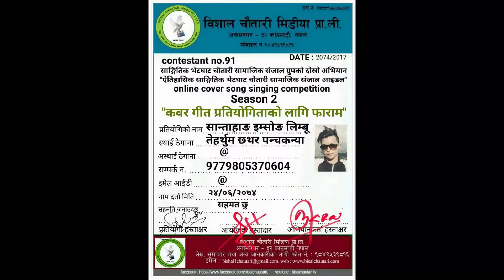Santahang Limbu - TIMILAI MAYA | Cover | Contestant No - 91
Santahang Limbu - TIMILAI MAYA | Online Cover Singing Competition 2017 - Contestant No - 91

Santahang Limbu - Contestant No - 91 | Online Cover Singing Competition 2074/2017 SEASON 2

Bikram Rai | Timilai maya garna pau
Lyrics - Neelam Angbuhang Rai
Compose/vocal - Bikram Rai
Arranger-Phanindra Rai
Mix/Master- Kishor Thapa
Album - Samanwaya

judges :
Bikram Rai - Singer
Rukman Limbu - Singer/model
Binod Khambu - Singer
Padam Rai - Singer
aashutosh rai - Singer

आयोजक - Organizer : Bishal chautari Media Pvt. Ltd (विशाल चौतारी मिडीया प्रा.ली.)

bishnu polwangchha chamling बिष्नु पोल्वाछा चाम्लिङ राई
Man Kumar Sampang Rai मन कुमार साम्पाङ राई
Babu Rai बाबु राई
Sanju Limbu सन्जु लिम्बु
lovely Suju Sampang Rai लभ्ली सुजु साम्पाङ राई
Rajesh pal lingden limbu राजेश पल लिङदम  लिम्बु
ganga Rai गंगा राई
yashoda khaling rai यसोदा खालिङ राई
Mamata Rai ममता राई
Raj Madihang राज मादिहाङ
kailash Man rai कैलासमान राइ
Roshani Gurung रोसनि गुरुङ
purna khaling Rai पुर्ण खालिङ राई
Sumi labung limbu सुमि लाबुङ लिम्बू